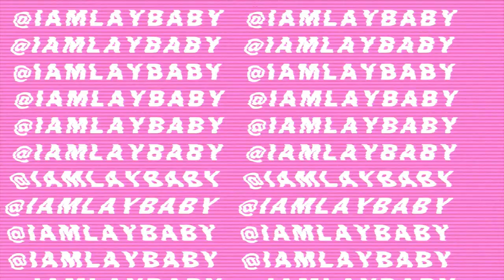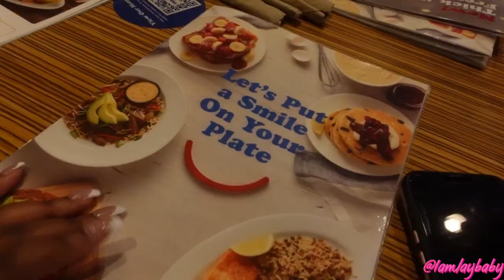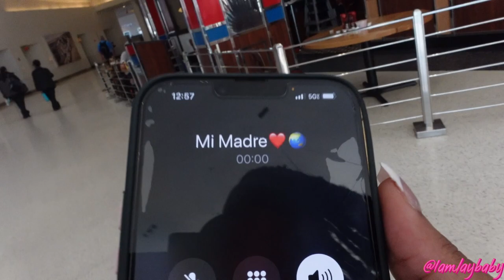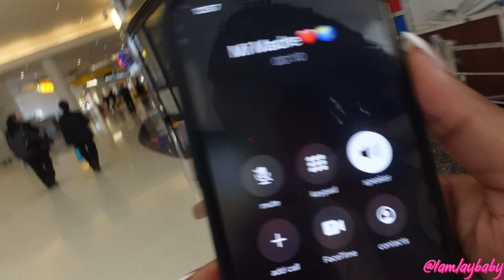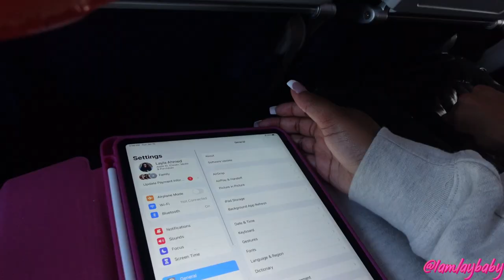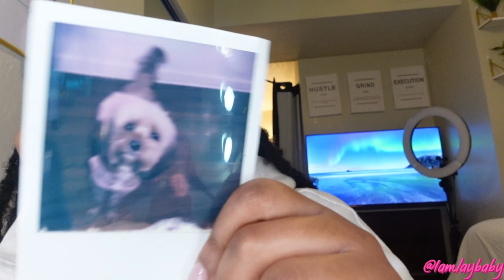VLOG: TRAVEL WITH ME BACK TO ATL FOR SCHOOL!! | Clark Atlanta University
Hey y’all💕💕! I hope y’all enjoy this short video I enjoyed editing it🥰 I’m back in ATL for my Spring semester at Clark Atlanta University!! Excited to be back & I can’t wait for y’all to see this semester hbcu vlogs😆🫶🏾🫶🏾

2,328

INSTAGRAM: IAMLAYBABY ( ONLY PAGE! )

TWITTER: LAY____BABY ( 4 underscores )

FAQ
•HOW OLD AM I?
18 years olds

Baltimore, MD

Freshman, Clark Atlanta University